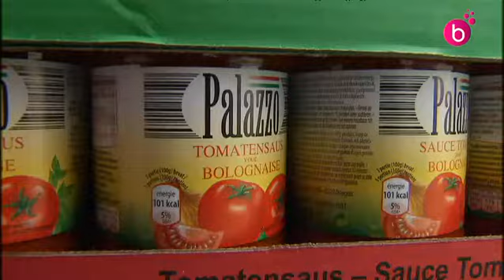Des jeunes filles de Molenbeek récoltent des vivres pour les démunis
Des jeunes molenbeekoises récoltent des vivres et des vêtements pour les personnes les plus démunies de la commune. Mais elles ont plein d'autres projets !